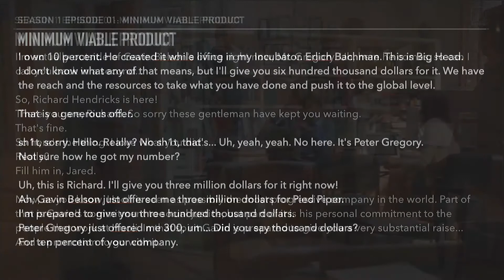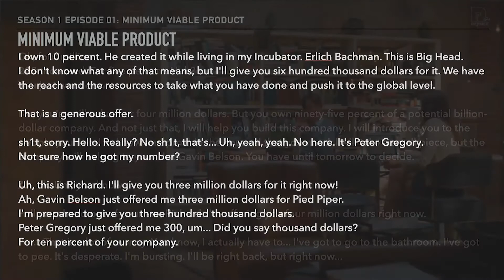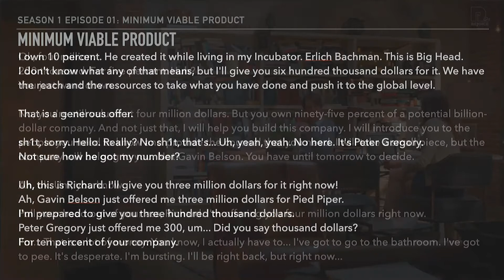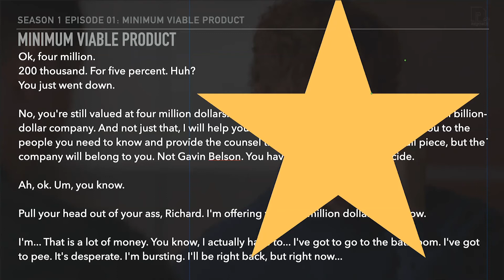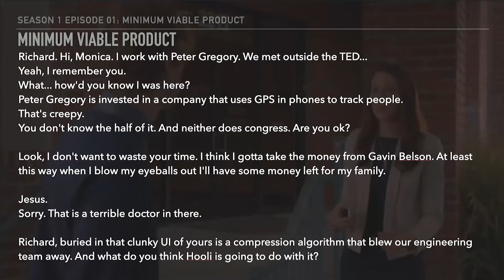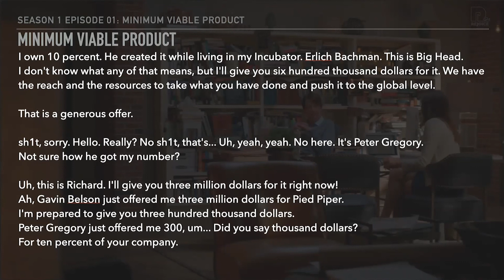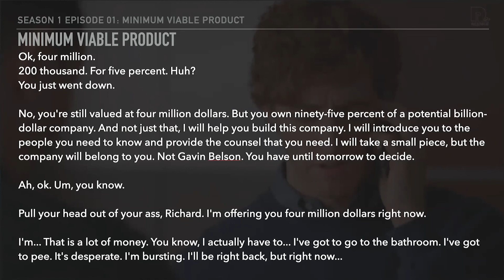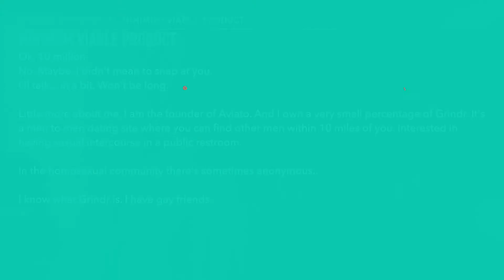9061-9 看影片學英文 矽谷群瞎傳系列 第一季 第一集之9 Learn English with Silicon Valley - Season 1 - E01-9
9061-9 看影片學英文 矽谷群瞎傳系列 第一季 第一集之9 Learn English with Silicon Valley - Season 1 - E01-9

歡迎大家回到喜樂美語 看影片學英文 矽谷群瞎傳系列
在這個系列的影片中我們會對 矽谷群瞎傳第一季第一集裡面
所有的對白 還有一些描述做詳細的講解

課程建議的使用方法
和我個人的初衷
有在 怪奇物語的第一季第一集提到

如果有需要持續更新的講義
有問題想問或有任何想法
都歡迎於回覆中跟我們說

不要忘記點鈴鐺 有新的影片出來才不會錯過
Have Fun :)